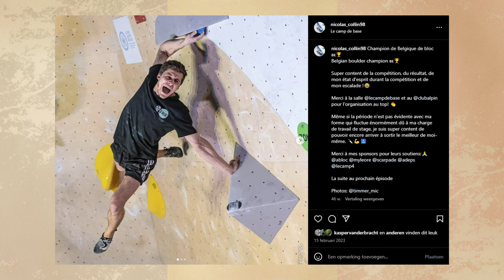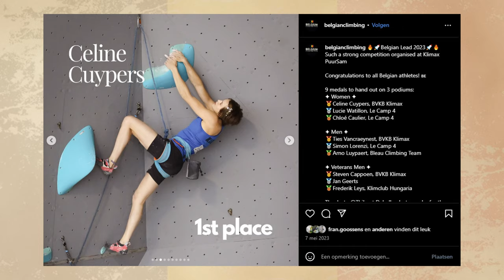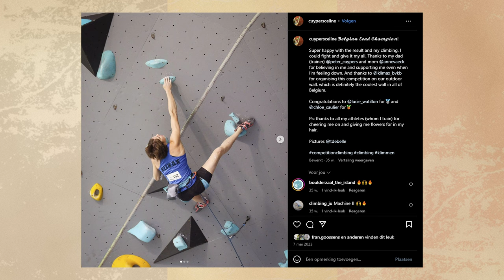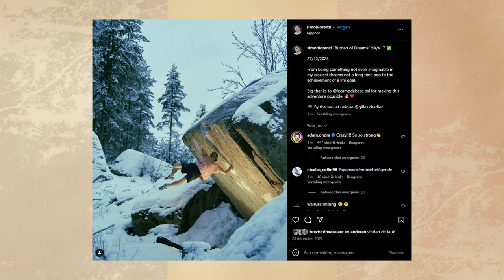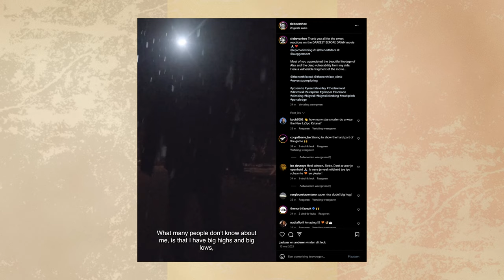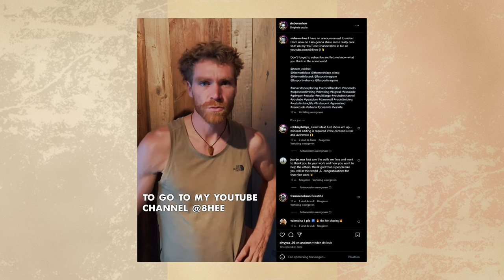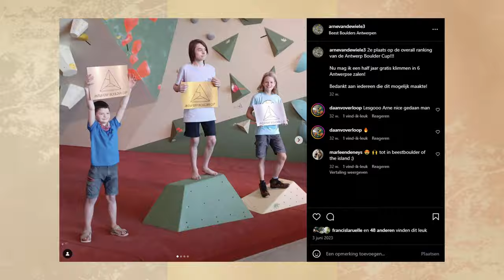Belgium's Climbing Highlights of 2023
Belgian climbers performed big in 2023. During the past year, we saw impressive competitive performances, historic outdoor bouldering feats, and unique behind-the-scenes looks from Belgian climbers pushing their own limits and the limits of the sport.

In this video, we feature and talk to...

🥈 Hannes van Duysen: A breakout star! Hannes secured a silver in Hachioji, consistently reaching the bouldering World Cup semi-finals and winning big at the Youth World Championship in Seoul. His victories at La Sportiva Legends Only and Master of Fire showcased his prowess on the international stage. 🏆

👑 Nicolas Collin: The Belgian Boulder Champion rocked the Bouldering World Cup in Innsbruck, making history by reaching finals in both a boulder and lead World Cup this year. 🌍

👑 Chloé Caulier: The queen of Belgian bouldering, winning a 10th consecutive Belgian Bouldering title! Bronze at Studio Bloc Masters and gold in Loverval and Master of Fire capped off a stellar year. 👑

🏆 Celine Cuypers & Ties Vancraeynest: Celine claimed the Belgian Lead Championship title, while Ties conquered gold for the men. Bronze medalist Arno Luypaert shared his highlights. 🧗‍♀️

🏅 Pavitra Vandenhoven & Frederik Leys: Pavitra secured gold in the Paraclimbing World Championships, while Frederik dominated the Paraclimbing World Cup in Salt Lake City. 🌍

🧗‍♂️ Simon Lorenzi: A must-watch video on the Mellow YouTube channel of Alphane (9a) and making history with the first-ever ascent of Burden of Dreams (9a) in Finland. ! 🎥

🧗‍♂️ Siebe Vanhee: Facing Yosemite's Dawn Wall, achieving a one-day ascent of Rayu 8c, and launching his own YouTube channel!

🌟 Our community shared their best climbing moments of 2023. Join the conversation in the comments and let us know your personal highlights!

Wishing you all an incredible 2024 filled with new challenges and triumphs! 💪

Chapters:
0:00 Intro
0:35 Competitive Climbing
0:47 Breakout Performance: Hannes Van Duysen
3:39 Belgian Boulder Champ: Nicolas Collin
5:43 Belgian Boulder Champ: Chloé Caulier
6:49 Belgian Lead Champ: Celine Cuypers
7:33 Belgian Lead Champ: Ties Vancraeynest
7:47 Belgian Lead Bronze: Arno Luypaert
8:53 Paraclimbing World Champ: Pavitra Vandenhoven
10:13 Paraclimbing World Cup Winner: Frederik Leys
10:38 Outdoor Rock Climbing
10:49 Simon Lorenzi
12:33 Siebe Vanhee
13:40 Walrus Community Highlights
17:38 Outro